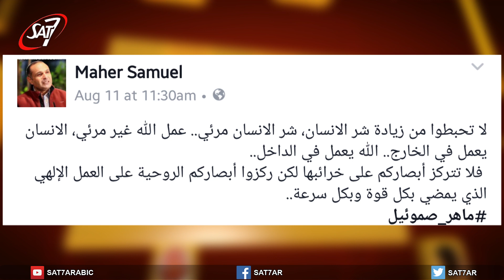في نور المسيح الحلقة ٩ - عبادة الشيطان والسحر الأسود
In the light of the Gospel E009

This program deals directly with social practices and beliefs that contradicts with biblical Christian ethics. And sheds the light on what the bible teaches.
Two presenters introduce the subject and then we review the opinion of people on the street, following that with a professional point of view (medical, scientific, psychological).
Then we host a pastor to convey the biblical dimension.